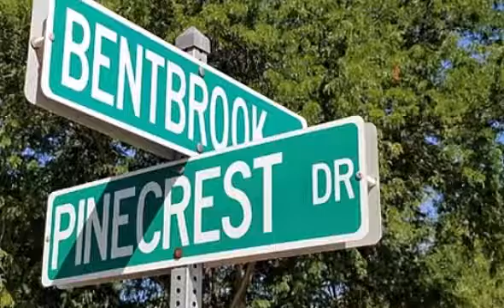4006 Pinecrest Rd, Champaign, IL 61822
4006 Pinecrest Rd Champaign, IL Brad Coats & Company RE/MAX Realty Associates $275,000 Lake-front home, Prestigious Lincolnshire Fields JUST REDUCED!  Wonderful lakefront home in established & upscale Lincolnshire Fields Champaign with nearly 3,000 square feet.  Amazing view of the pond, fenced yard, large family room & sun-room w/new custom ceramic tile beautifully done, 2 fireplaces, kitchen w/marble counters & desk area, master suite, 3-car side-load garage, newer roof, windows, siding, furnace & more.  Fantastic lot & location!